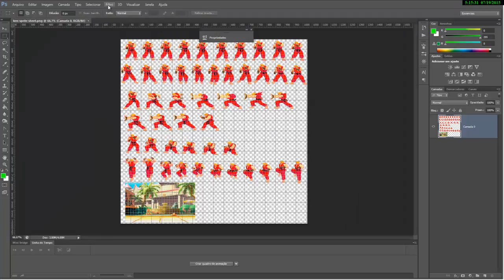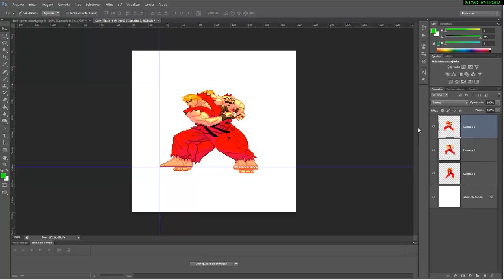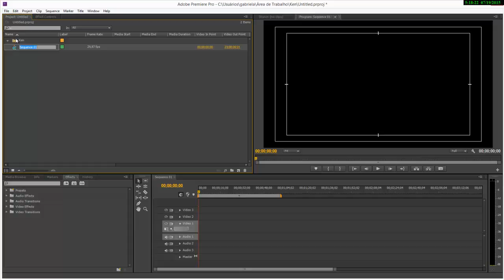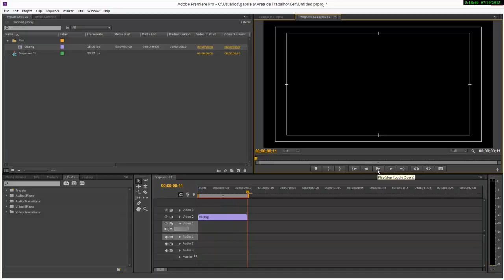02. Misturando animação e vídeo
Criando vídeo a partir de uma sequência de imagens